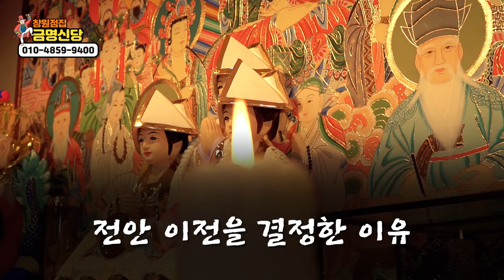터와 사주팔자는 서로 연관성이 있다?! 선생님의 기억에 남는 첫 손님과 좋은 터 이야기! 창원점집 마산점집 창원유명한점집 마산유명한점집 금명신당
자막

★대표블로그★
-올마이티TV